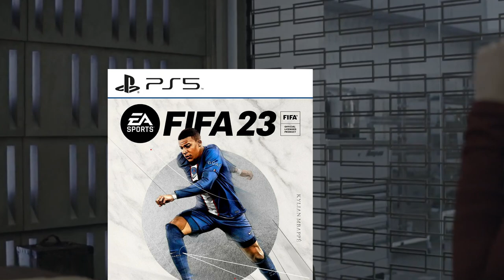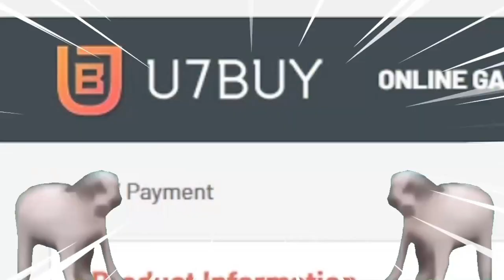fifa 23 is dead...so i bought FANTASY MARIO GOMEZ :)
FANTASY MARIO GOMEZ SBC REVIEW FIFA 23